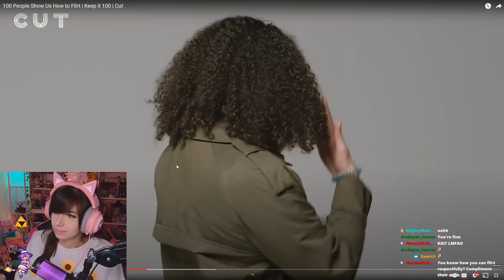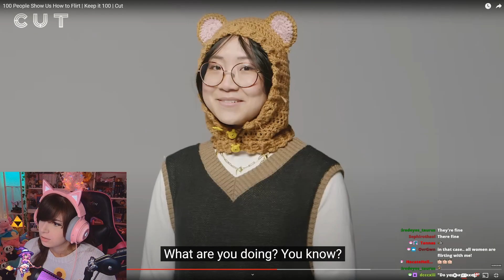Millennial flirting is cringe..